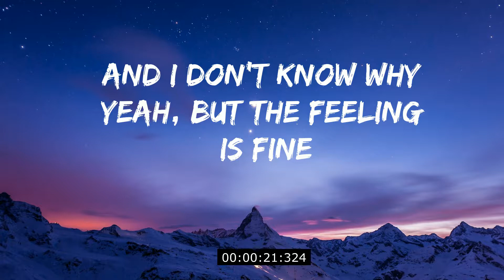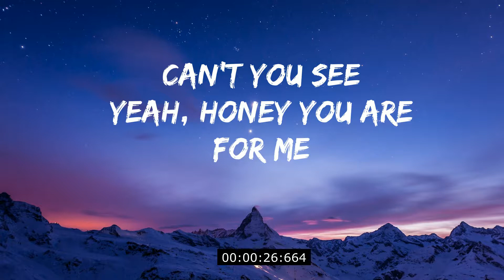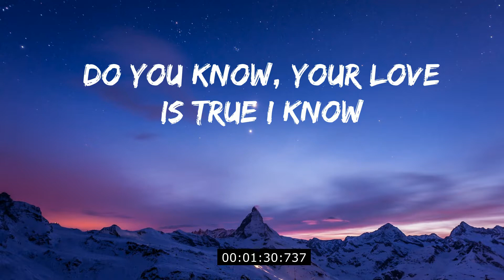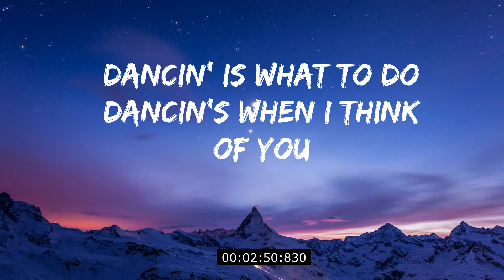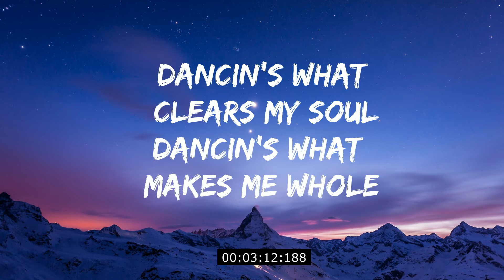" Dancin " Krono Remix (feat. Luvli) ( Lyrics )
.:｡✿*ﾟ‘ﾟ･✿.｡.:* *.:｡✿*ﾟ’ﾟ･.:｡✿*ﾟ‘ﾟ･✿.｡.:* *.:｡✿*ﾟ’ﾟ･.:｡✿*ﾟ‘ﾟ･✿.｡.:*

If you Like Wonderful songs

.:｡✿*ﾟ‘ﾟ･✿.｡.:* *.:｡✿*ﾟ’ﾟ･.:｡✿*ﾟ‘ﾟ･✿.｡.:* *.:｡✿*ﾟ’ﾟ･.:｡✿*ﾟ‘ﾟ･✿.｡.:*